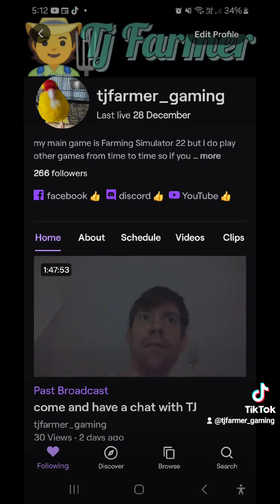can't wait to get back to get started